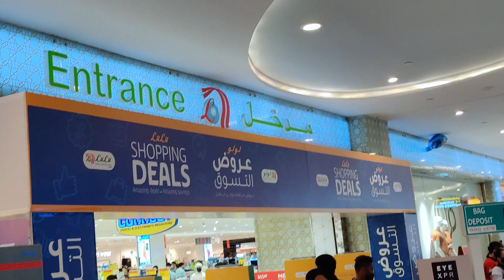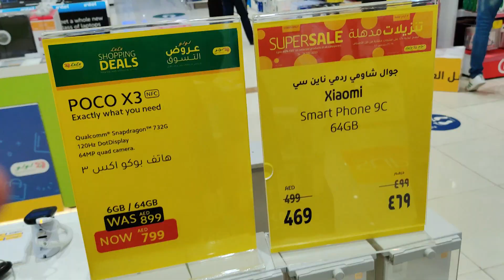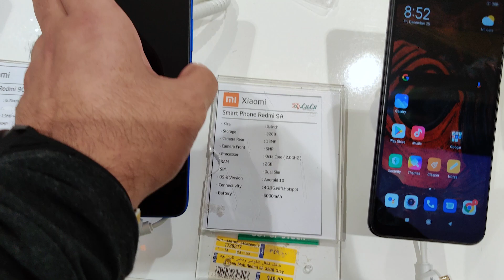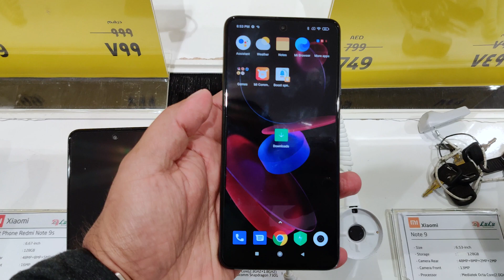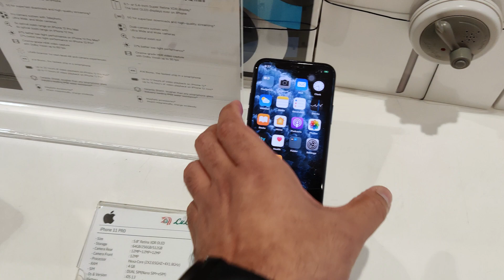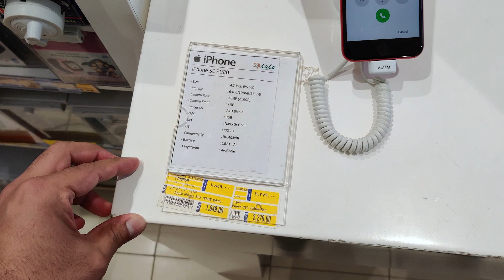Biggest Electronics Offers | Lulu Year End Sale in UAE, Abu Dhabi, Dubai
Guys don't miss the Biggest Electronics Offers December 2020 in Lulu  this is Year End Sale in UAE, Abu Dhabi, Dubai and one of the biggest year end sale you get biggest deals on All electronics like Smartphones, laptops, tv, Music system and all gaming gadgets at best discounted price.

0:14 Gaming Gadgets Prices
2:47 Xiaomi Mobile Prices
5:31 Apple Products Prices

In this video you can get the prices of New Apple MacBook pro M1 chip price, new apple airpods Max price, MacBook Air 2020 price plus Xiaomi and redmi phones price range in uae Dubai and abu dhabi. Check also the prices of gaming consoles like ps4, ps5, nitendo switch 2, Xbox x, xbox slim games, gaming headphones, keyboards prices in uae dubai and abu dhabi.

Check my other Videos on iPhone Market price, used mobile price, Samsung and all other all leading brands, mobile offers and mobile discount etc.

Some trending Videos on my channel down.

Used Mobile shop in Abu Dhabi and Dubai, Used S22 ultra pixel 6 pro, Second hand phone market.

Used iPhone market in Abu Dhabi, Dubai and UAE. Used iPhone 14 pro max 13 pro max iPads and watches

I love to make videos on tech and electronic gadgets which will be beneficial to you while shopping in UAE, Abu Dhabi, Dubai and try to give all the tech Reviews and info regarding the market price, offers, sells or discounts in the United Arab Emirates.

Need your Support guys please like and share my videos with your family and friends and don't forget to Subscribe and hit the bell icon to get the notifications of my new videos.